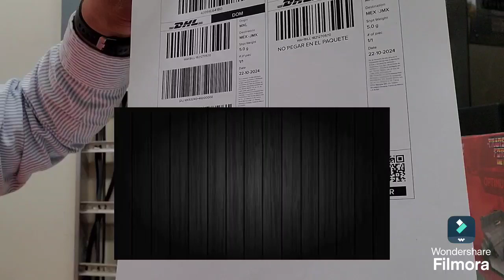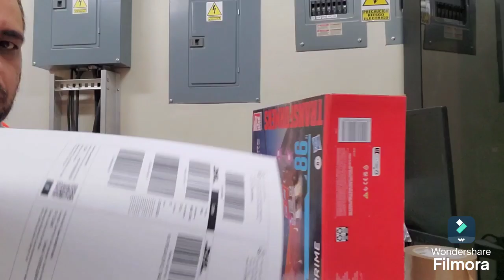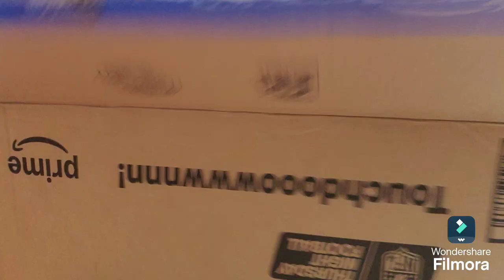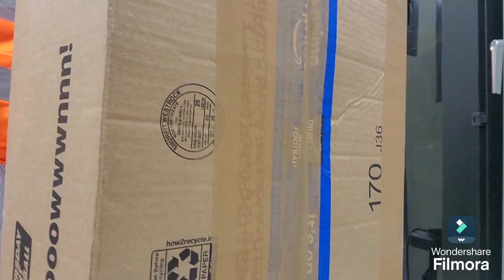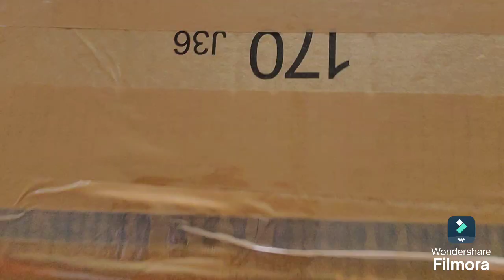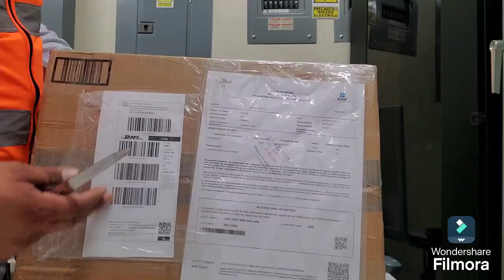Venta mercadolibre 2000009632518952 empacado Optimus Prime studio series 86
para que quede evidencia de el empacado de la figura que se envía de la venta 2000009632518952